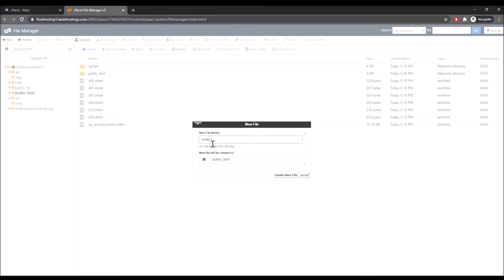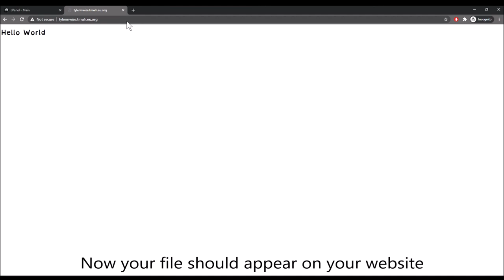How to upload a file on cPanel | Tyler M-Wise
Hi There, I am Tyler! I hope you enjoyed this video. :)

I am a British software developer and YouTuber experienced in many programming languages who also makes tutorials around game development